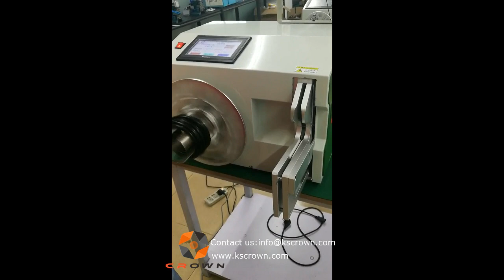Cable coil winding and twist tie machine WL-40-80-1 - Suzhou Crown